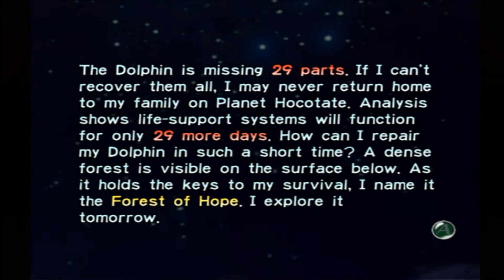Pikmin - Day 1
Today we learn how to play the game and that tutorials are not that fun.